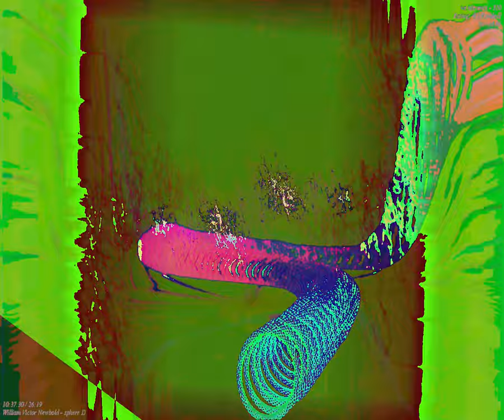[EPILEPSY WARNING] Movie 23 09 25 22h39m20s